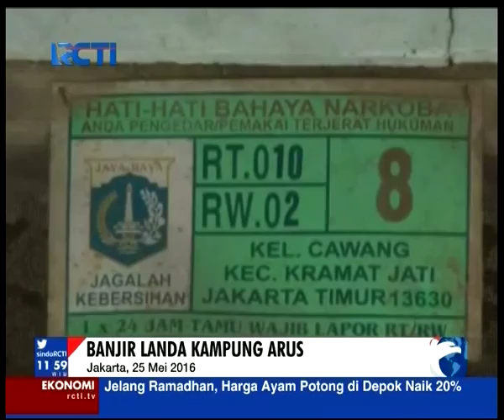Banjir Kiriman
Hujan deras dibogor, mengakibatkan rumah warga yang tinggal diwilayah ciliwung terendam banjir.